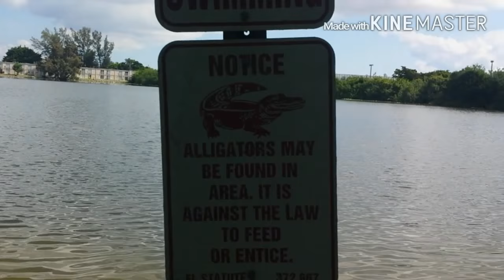Colossus 4x4 out having fun :-)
Colossus 4x4 out having fun at the Everglades park FL